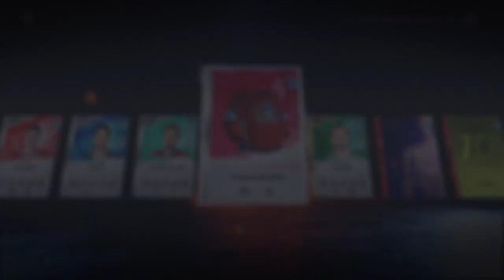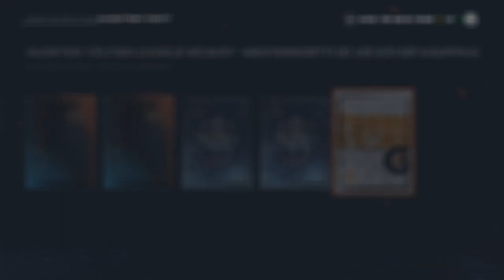NHL 20 HUT: PÄIVITETTY TIIMI+CHARLIE MCAVOY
NHL 20